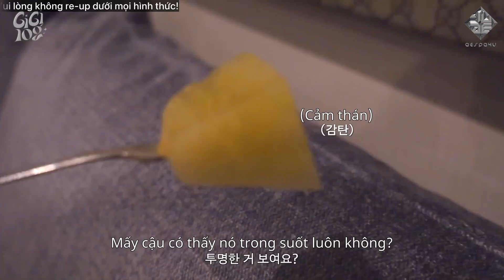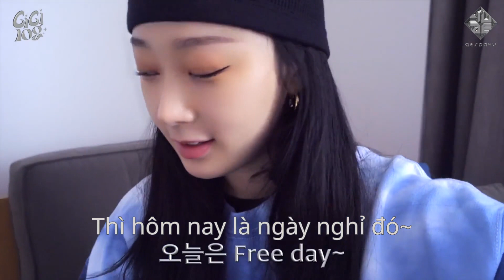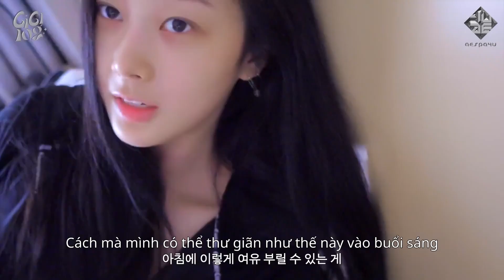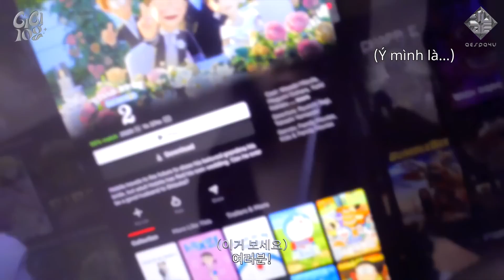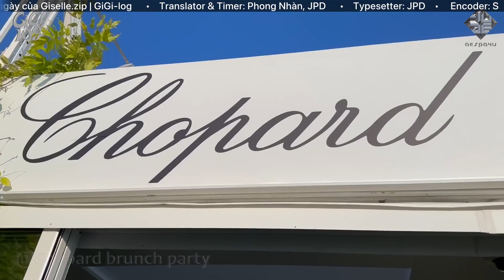[Vietsub] Tổng hợp cuộc sống thường nhật của Giselle.zip 🖤 | GiGi-log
Vietsub được thực hiện bởi AESPA4U Subteam.

- Translator: Phong Nhàn, JPD
- Typesetter: JPD
- Encoder: S
- Banner: JPD